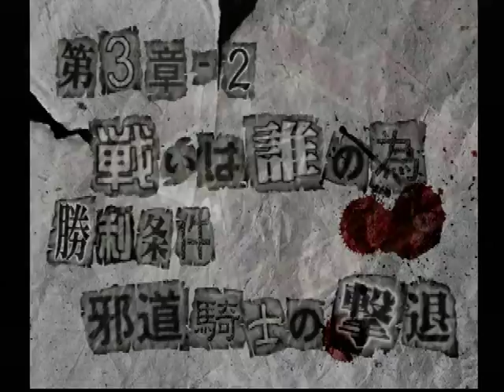【DC】ブラックマトリクス アドヴァンスト 初見プレイ Part１０ ～戦いは誰の為 【スタートオンゲームズ】【スタゲー】【JAPAGE】